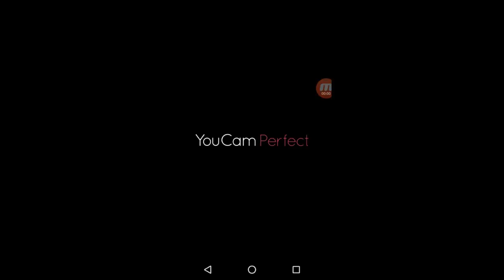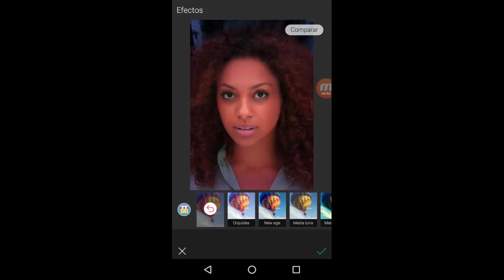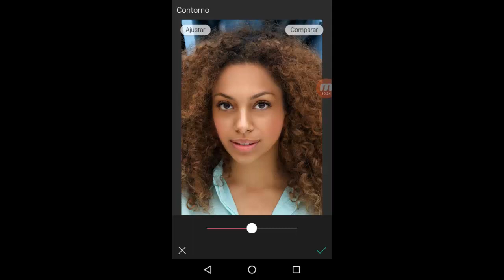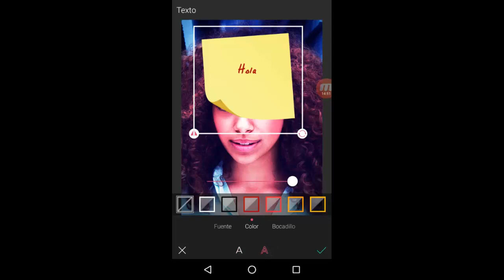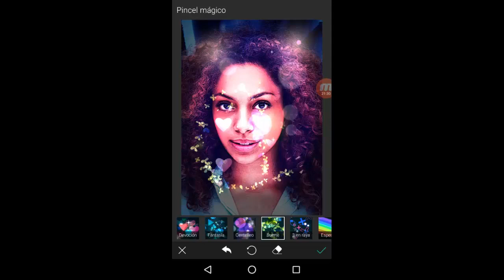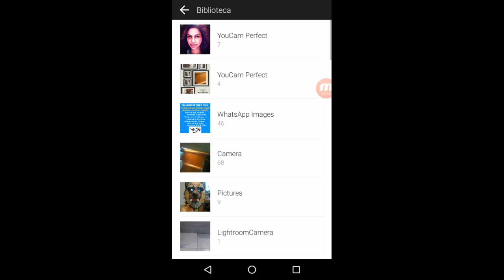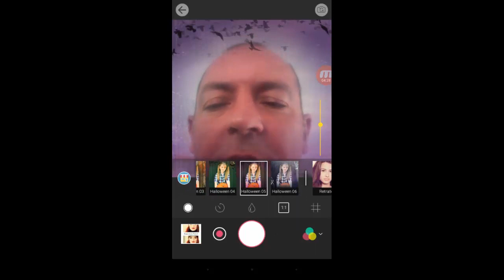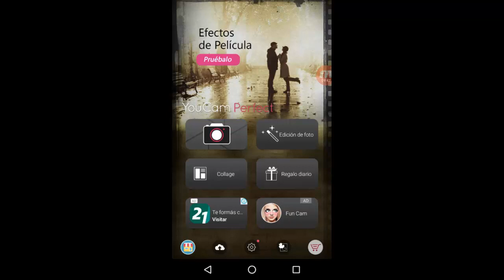Tutorial de la para app fotos Youcam Perfect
Youcam Perfect es una aplicación para fotografía que te permite hacer muchas cosas , entre las mas destacables el arreglado de rostro y figura.
Puedes descargar la app para Android y iOS y tambien leer el artículo completo en nuestro sitio